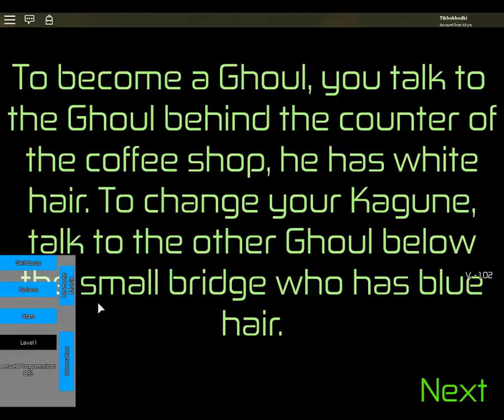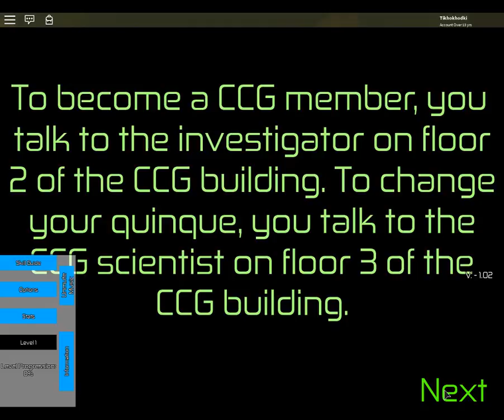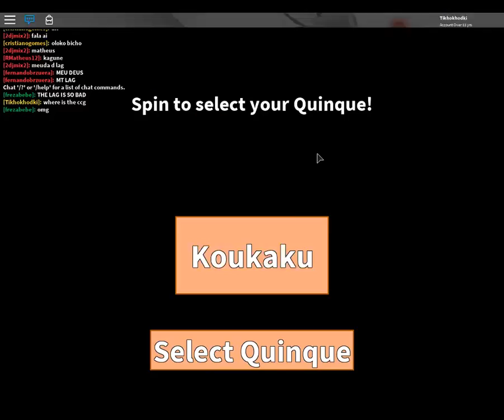Tokyo Ghoul Project Killzone LK ROBLOX